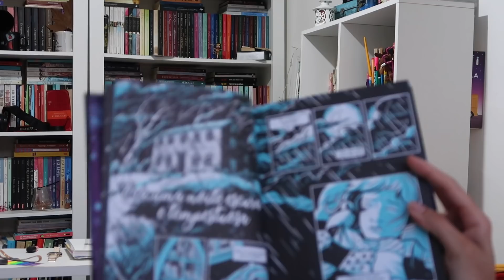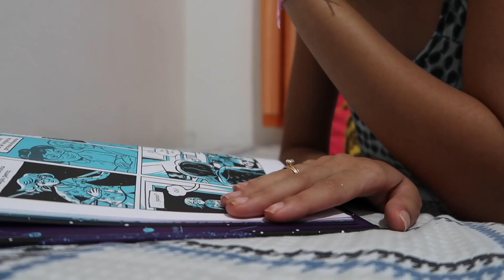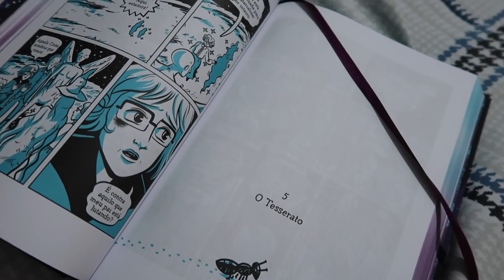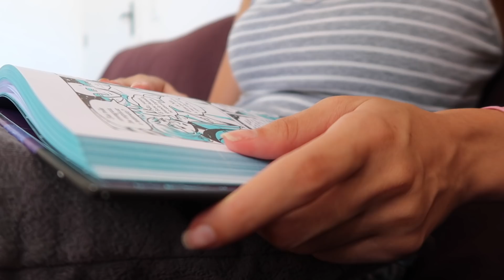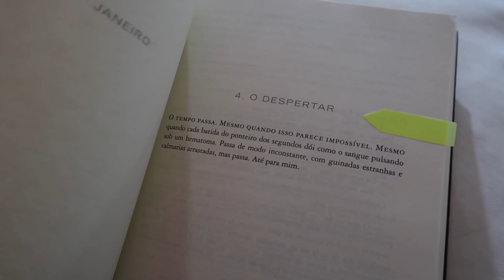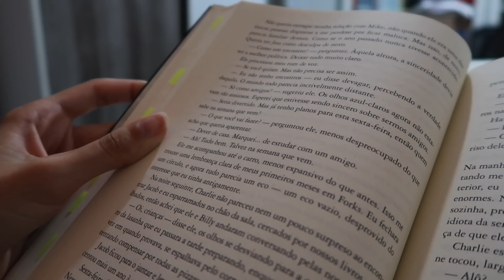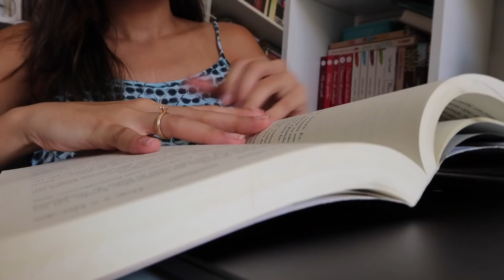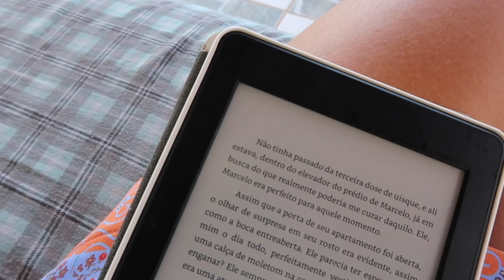VLOG DA MARATONA · LEITURAS DE CARNAVAL 📚// FOLIA DA BARB PARTE I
Heeeey!! Hoje eu trago a primeira parte do Vlog da nossa Maratona de Carnaval, a Folia da Barb.

❓Alguma dúvida?

Câmera usada: Canon EOS 7D
Microfone: RODE VideoMic Go
Editor: Adobe Premiere CC 2018 e iMovie